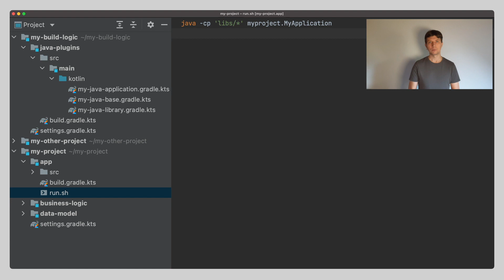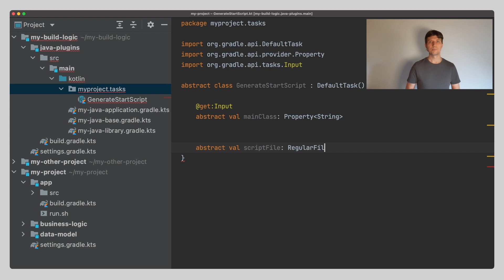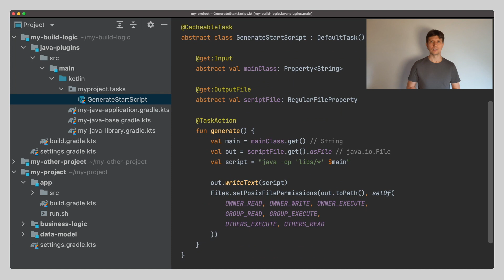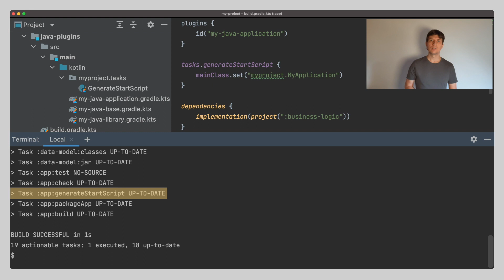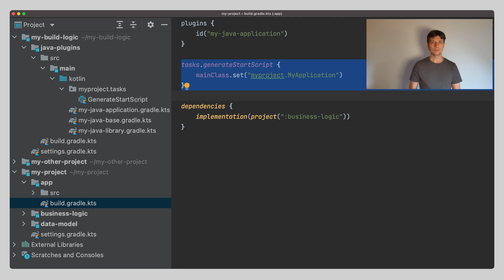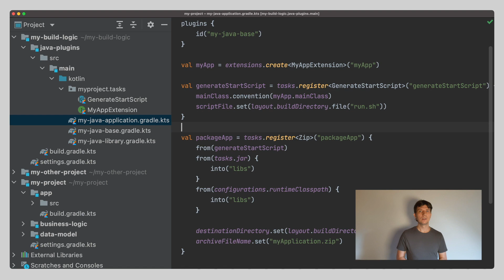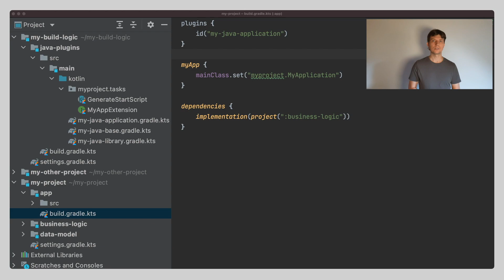Understanding Gradle #07 – Implementing Tasks and Extensions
Implement your own build logic in a Gradle Task that just is incremental and cacheable.

▶️ 0:00 Implementing Tasks
▶️ 0:19 Implement Task that generates a script
▶️ 0:50 Create a Task class
▶️ 1:15 Define input/output properties
▶️ 2:35 Implement Task action
▶️ 3:38 Register and configure the Task
▶️ 3:53 Use output as input to other Task
▶️ 4:24 Further configure task in build file
▶️ 4:36 Run incremental build

▶️ 5:29 Implementing Extensions
▶️ 5:52 Create an Extension interface
▶️ 6:06 Define Extension properties
▶️ 6:18 Register and configure the Extension
▶️ 6:25 Wire Extension to Task
▶️ 6:53 Use Extension in build file
▶️ 7:03 Summary